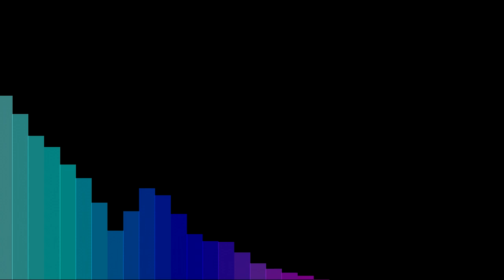DIVINE_LIGHT - Malice Gang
had a bit of a Cruelty Squad induced delirium recently. decided to record some tunes on my Korg Volca Bass. keep in mind, these are extremely basic "experimental" whatever-the-fuck-genre synth tracks and i'm still very new to musicmaking, so this may well not be your groove. if it somehow is - well, enjoy!